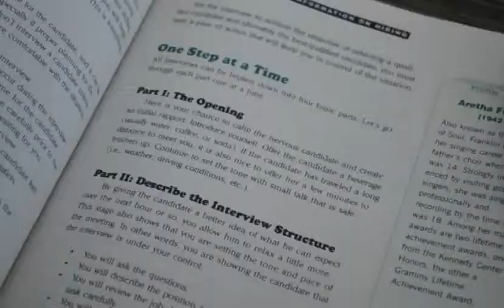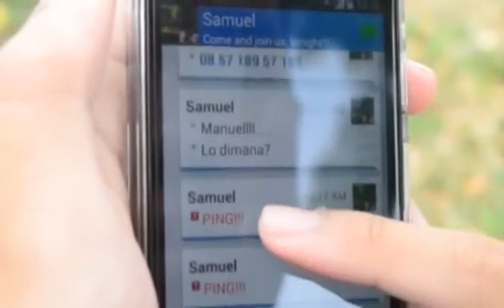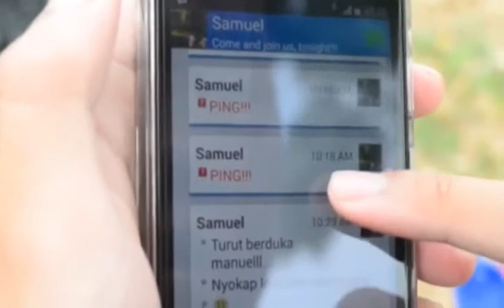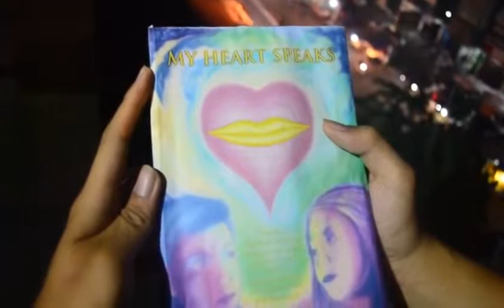My Heart Speaks (Short Movie ISTB Student)